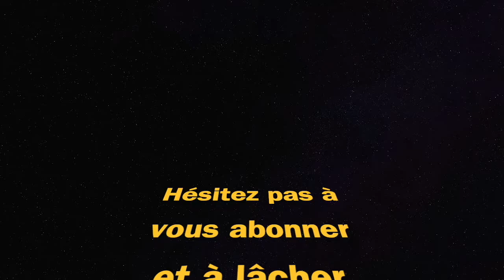MEILLEURE CLASSE LAPA (WARZONE saison 6)